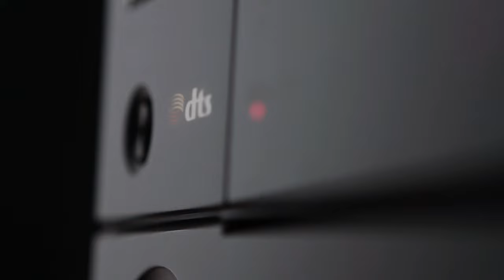DTS - The Speaker Orchestra